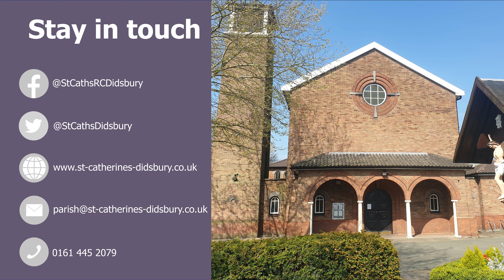Fr John's Thought for the Week - Second Sunday in Lent